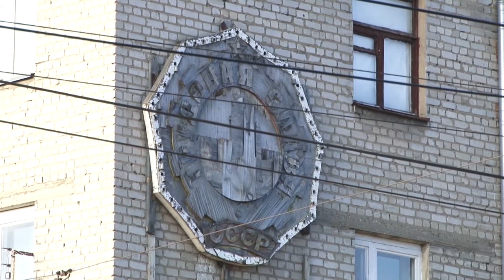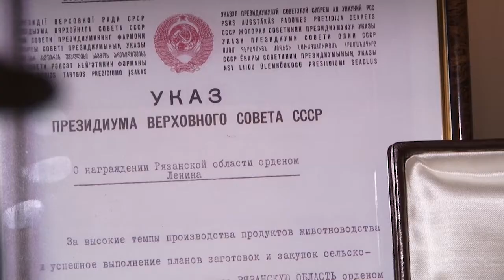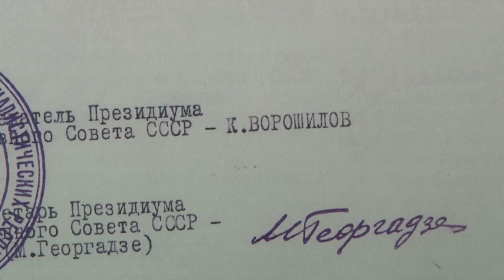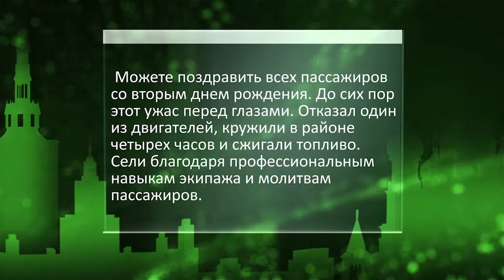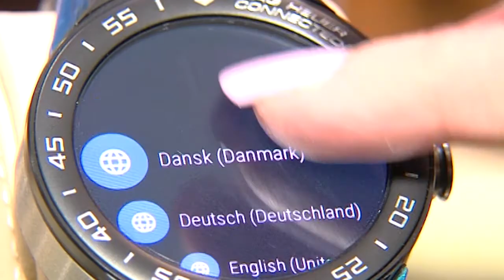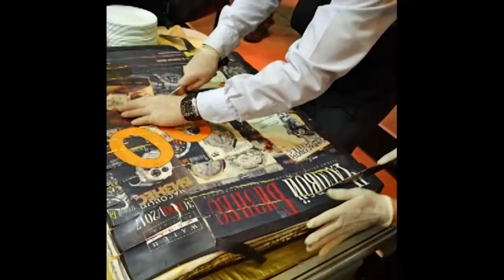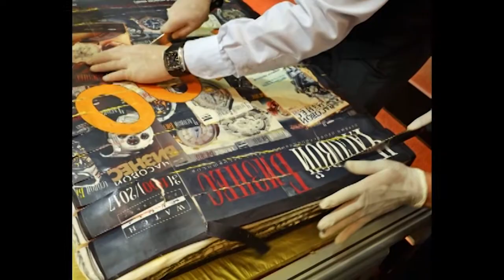День города - новости Рязани 07.11.17